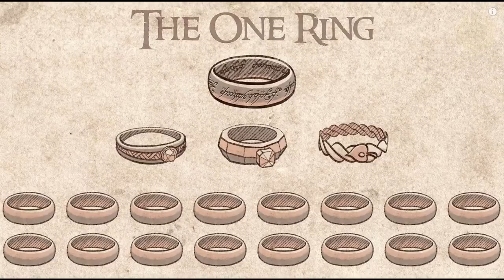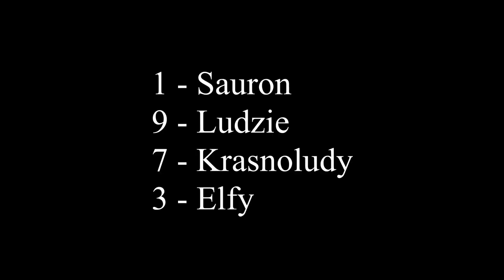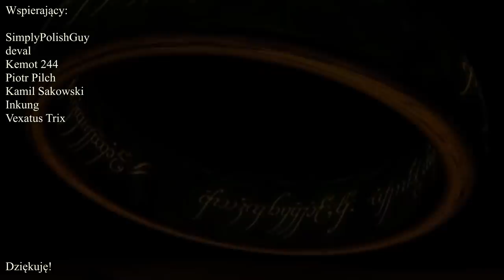Pierścienie Władzy [Dzienniki Śródziemia]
Rozszerzona wersja pogadanki o mocach pierścieni władzy, zalecam wielokrotne dla lepszego zrozumienia, bo jeżeli ktoś nie interesuje się akurat tym tematem to momentami ciężko będzie mu zrozumieć niektóre fragmenty mojej wypowiedzi.

Wszelakie informacje pochodzą z książek napisanych przez J.R.R Tolkiena
i jego syna C.J.R Tolkiena  oraz stron internetowych takich jak śródziemie wiki w wersji eng oraz pl czy różnych innych forów